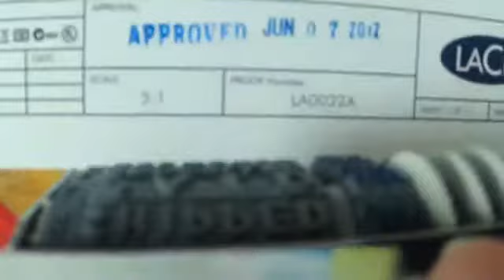LaCie HDD Rugged Mini USB 3.0, Shock resistant, 500GB